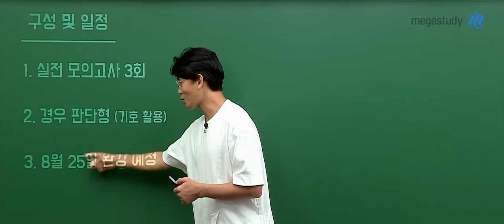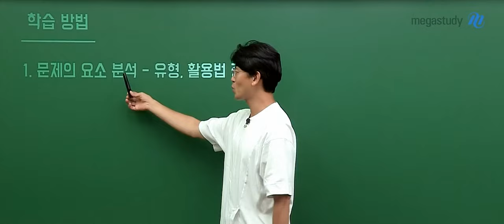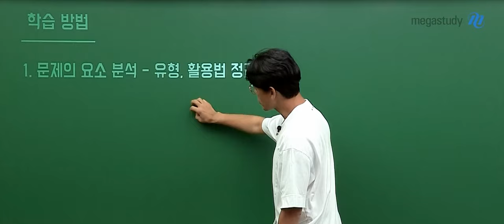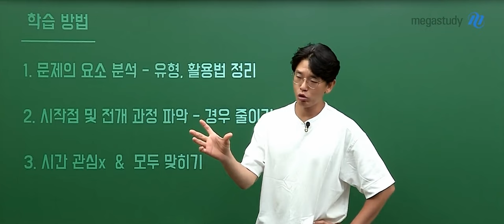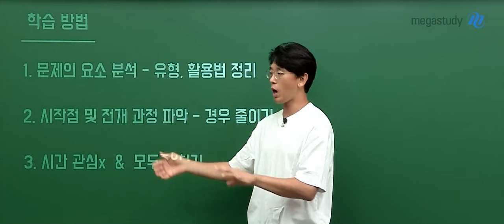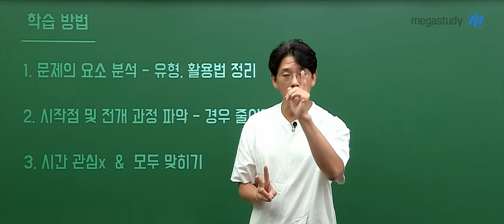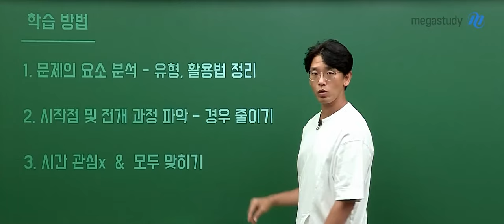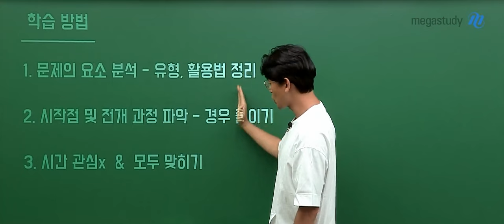[메가스터디] 생명과학 김희석쌤 - [생명과학I] 2025 NEW COMPLETE 모의고사 시즌1 OT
생명과학 김희석 선생님의 [생명과학I] 2025 NEW COMPLETE 모의고사 시즌1 OT 영상입니다.